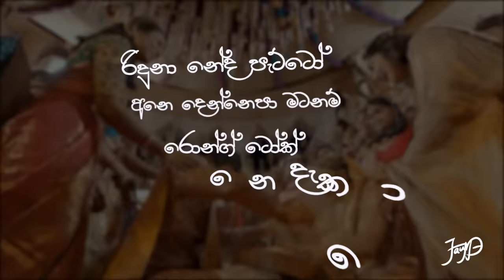Manali (මනාලි) Yuki Nawarathne ft Ravi jay | JAY D Flip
An original by Yuki Nawarathne and Ravi Jay. Such a beautiful song this is. So thought of adding my flavor in to it. Hope you guys enjoy.

Artists - Yuki Nawarathne and Ravi Jay
Lyric Video - Bhanu Gunasekara @SevensKid